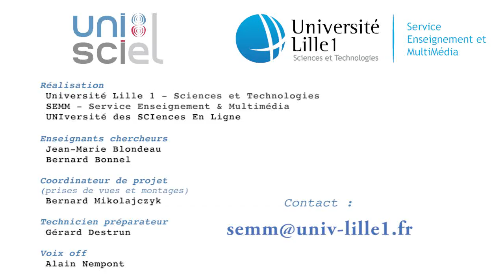L'expérience ratée de Faraday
Deux anneaux d'aluminium, l'un fermé et l'autre ouvert sur quelques millimètres, sont fixés sur une baguette de bois pouvant tourner facilement. Un aimant approché de l'anneau fermé provoque la rotation de la baguette, alors que rien ne se passe si on l'introduit dans l'anneau ouvert. Pas si ratée que çà, l'expérience...